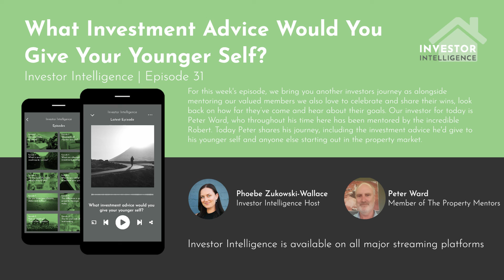Investor Intelligence | Episode 31 | What Investment Advice Would You Give Your Younger Self?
For this week's episode, we bring you another investors journey as alongside mentoring our valued members we also love to celebrate and share their wins, look back on how far they’ve come and to hear about their goals.
Our investor for today is Peter Ward, who throughout his time here has been mentored by the incredible Robert. Today Peter shares his journey, including the investment advice he'd give to his younger self and anyone else starting out in the property market.

To learn more about The Property Mentors or to book a discovery call with one of our mentors

Investor Intelligence provides general information only. You should consider seeking independent advice to see how this information relates to your unique circumstances.